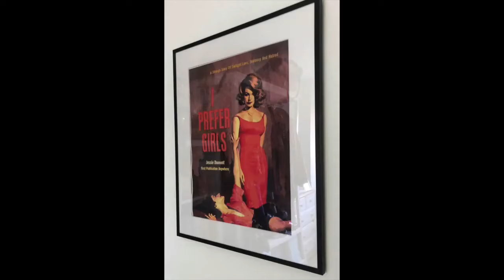Art Laughs with Rosie Jones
In today's Art Laughs I talk to Rosie Jones (@josierones - Instagram/Twitter) about Lesbian pulp fiction, disability, and revealing all as a comedian.